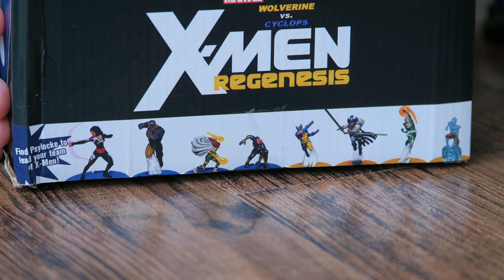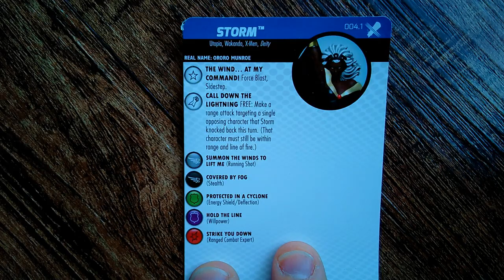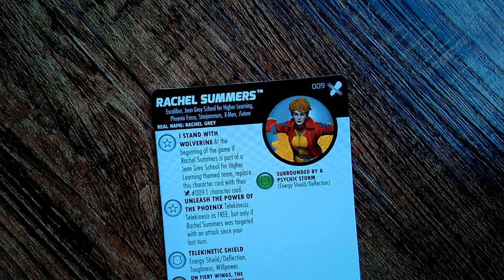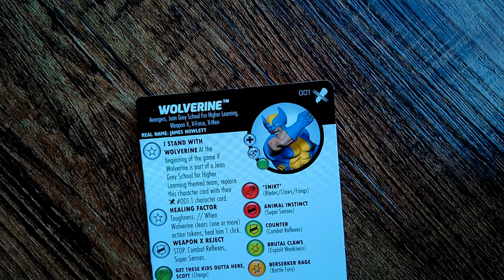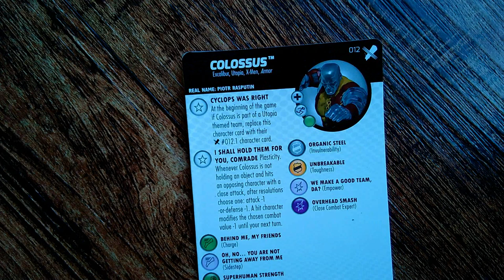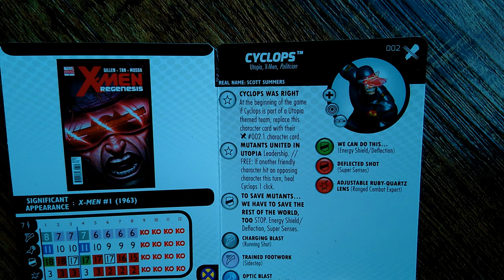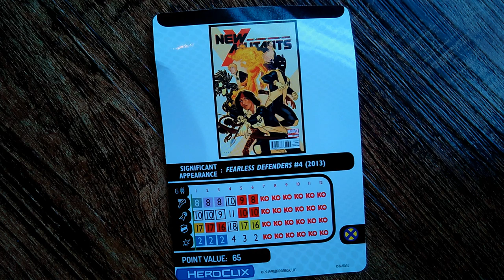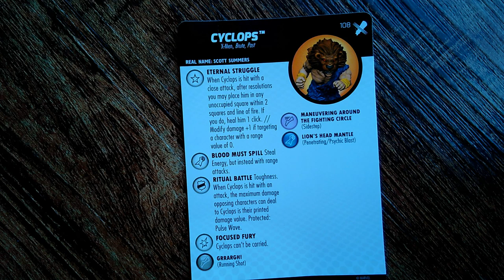Marvel HeroClix Cyclops vs Wolverine: Regenesis Storyline OP Unboxing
Scott Porter is back to present this very special unboxing video! We all know that Scott is a HUGE X-Men fan, and that fandom is sure to come out as he opens up a big case of figures from the upcoming Marvel HeroClix Cyclops vs Wolverine: Regenesis Storyline Organized Play event!

Which side will you choose?

Check out what some possible figures are available during the event, both what can be pulled and what can be won! Learn some amazing backstory and history of these two rivals and learn exactly how this summer’s event is going to work.

Be sure to get to your FLGS and sign up for the event TODAY!